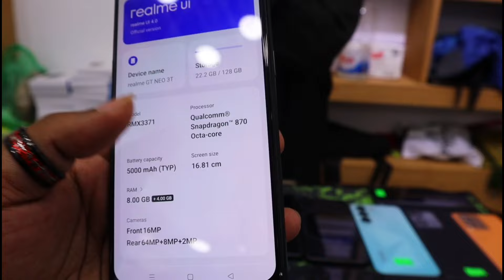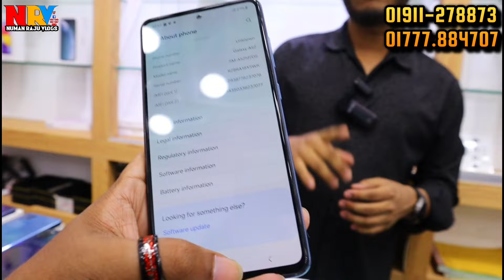পবিত্র জুম্মাবারে বক্সসহ ফোন 🟢 used phone price in bangladesh 2024 | used samsung phone price in bd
🇧🇩যোগাযোগ করুন👇👇👇👇
                Jamuna Future Park
                     Phone Focus
          Level -4, Block- B, Shop - 014A
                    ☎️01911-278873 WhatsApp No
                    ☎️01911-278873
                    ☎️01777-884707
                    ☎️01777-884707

used iphone price in Bangladesh ♨️ samsung phone price in bd 🏖️ used phone price in bangladesh 2024
মাত্র 4500 থেকে শুরু 🎯 used phone price in bangladesh 2024 | used iphone price in bangladesh
Second hand phone price in Bangladesh 2024
cheapest phone price in Bangladesh 2024

                                         Take Care
                                   😍GOOD BYE🥰